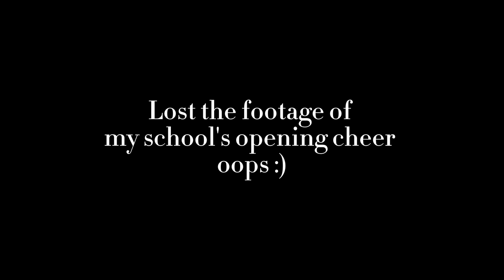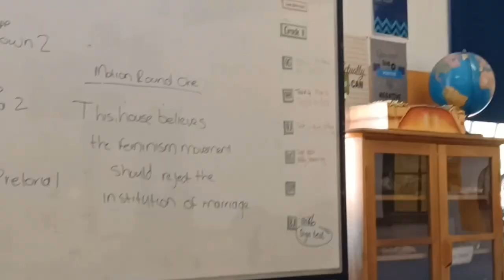VLOG: Come on a school trip with me | Sport | P-Derby | School photographer Chronicles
In this video you will be coming on a school trip with me YAYYY!!! 🤗💕✨ I am the official school photographer so come along with me as i do my job 🩵

xoxo Aisha 💋

☆QnA☆
Name: Aisha Oreoluwa
Surname: Folaranmi
Age: 17
Birthday: August 7
My business page (instagram): @ore.clo @oree.photography